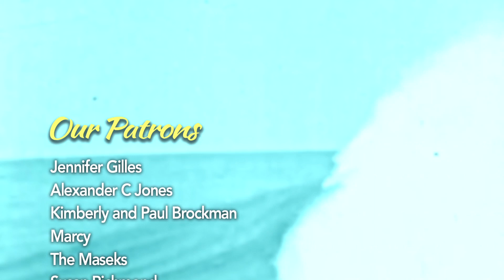In the Summertime : CPB Surf Sessions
In 1970 , "In the Summertime", topped the charts across the world. Today, it is being covered by a polka band outside of Cleveland, OH.

This summer anthem was originally written and recorded by the British rock group, Mungo Jerry. Over 30 million copies of their smash hit, "In the Summertime", were sold. The Chardon Polka Band has sold significantly less recordings than this.

The Chardon Polka Band's Surf Sessions are a celebration of the music and mojo of the summertime.
We'd like to thank all of these Patrons for helping make creative projects, like this one, possible.

Credits:
Brian Brazier: Tuba
Mike Franklin: Banjo/Guitar
Jake Kouwe: Accordion
Mitch Lawrence: Sax/Clarinet/Flute
Bob Young: Drums

Location provided by Peg and Jimmy Havanas

Filmed and edited by Jeff Grau, Lake Erie Video Prd.
Additional segments by Jake Kouwe

Public Domain footage from Beach Girls and The Monster, Bongo Boards, Surf Riders, and Riders of the California Surf.